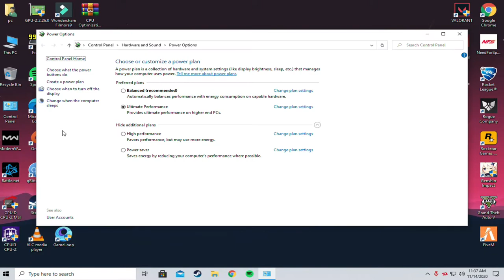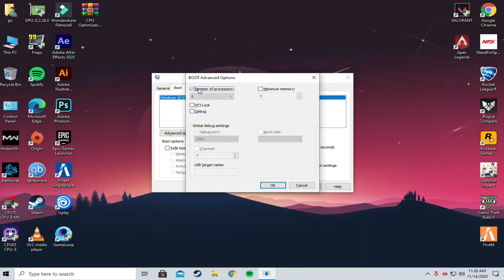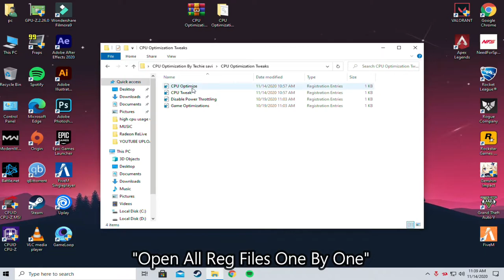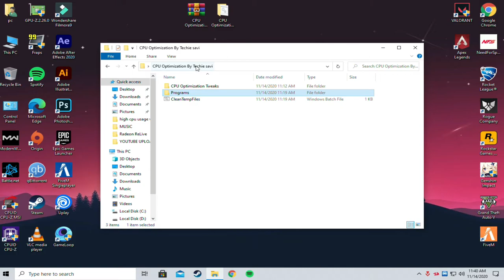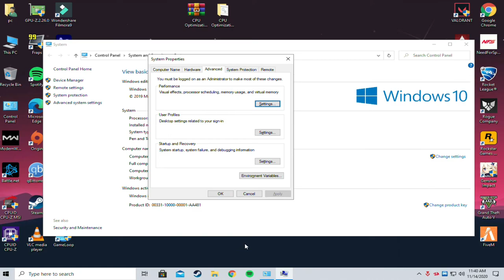Optimize CPU/Processor For Gaming | Boost FPS & Fix Lag | Improve Performance on Any PC's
This Guide will help you To Optimize Your CPU For Gaming & Performance, Fix FPS drops and reduce the shuttering in games by Following these simple steps, Improve Performance on Any PC"

I just wanna say Thank-You to everyone who Supported Me!

📌-Increase FPS in GTA V | Best Settings FiveM | Complete FPS Boost Guide for Low End PC